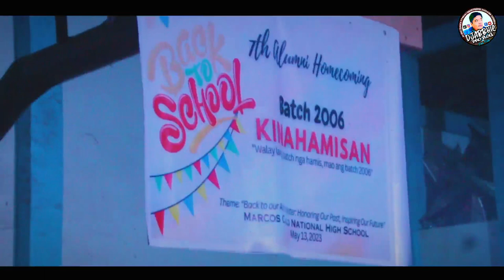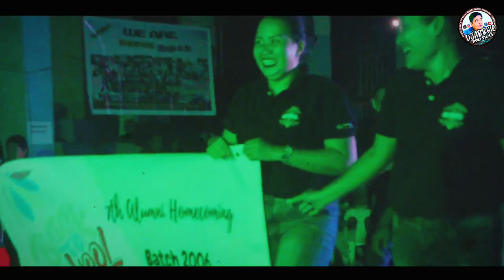MCNHS 7TH GRAND ALUMNI HOMECOMING | DjAbbhie Pro Vlog